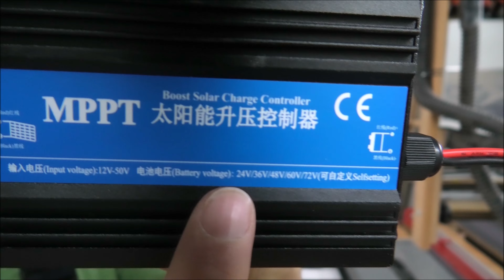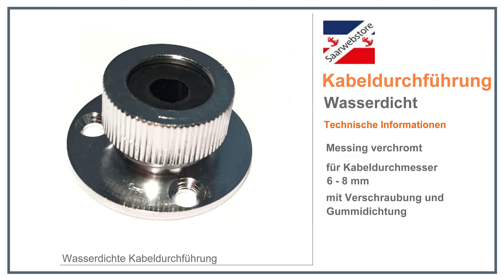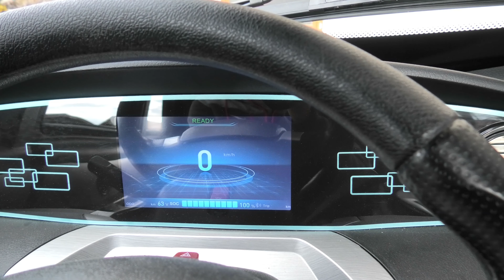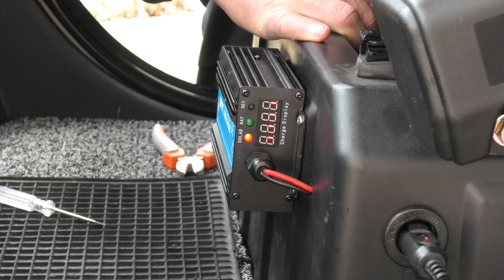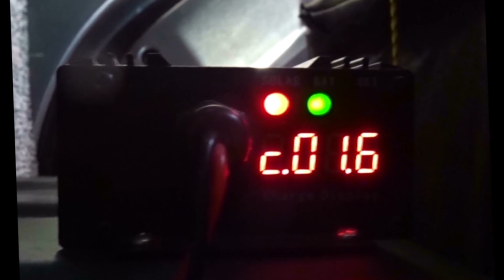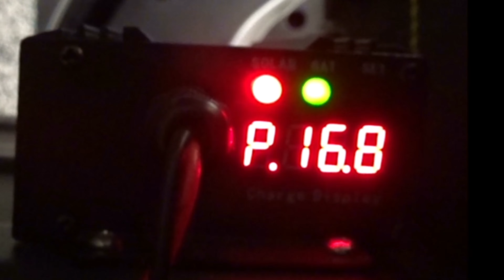🟡 Sonnenenergie 🔅 für unseren M1 (NELO 4.1) 🚗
den  Einbau einer Mini Solaranlage in- und auf unseren kleinen Elektroflitzer
Den Tipp dazu bekamen wir von Stefan H., einem anderen ECONELO - Fahrer, der ein deutlich größeres Panel auf seinen F1 gebaut hat und uns diesen sensationellen Laderegler zeigte.

Folgende Komponenten wurden verbaut:
- Monokristallines 60W Solarmodul, 70 X 51 cm
offensichtlich gibt es das von uns verbaute Modul leider nicht mehr, hier vielleicht eine
Alternative:
(auf jeden Fall sollte es die Größe 70 X 51 cm haben, das passt genau auf das Dach )

- 300W Solar Laderegler

- DekaSeal 8936 Dichtungsmittel

aus dem örtlichen Baumarkt
- Lüsterklemmen
- Kabel
- Schrauben, - Federringe, - Unterlegscheiben, - Muttern und - Winkel
  ( alle Teile in Edelstahl )

alles zusammen knapp unter 100,- €
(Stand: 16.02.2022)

Hier noch eine Bilanz, Stand: 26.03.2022:
nachdem wir jetzt schon seit etwas mehr als eine Woche strahlend blauen Himmel und Sonnenschein ☀ohne auch nur ein Wölkchen am Himmel haben,
haben wir das Mobil tagsüber immer raus in die Sonne gestellt.
Wir sind seit der letzten Ladung an der Steckdose 🔌 jetzt schon etwas über 45 Kilometer gefahren
(also immer wieder nur Kurzstrecken 5-10 km) mit längeren Standzeiten dazwischen
und starten dabei immer zwischen 90 und 100% und kommen mit 60 - 75% Ladung wieder an.
Wir hätten selbst nicht geglaubt, dass dieses kleine Panel so viel Leistung und damit eine tatsächlich deutlich sichtbare Ladung bringt, was allerdings auch dem wirklich sensationellen Laderegler zuzuschreiben ist.
Wie gesagt das war jetzt bei täglich ca. 8 Std. ungetrübte Sonneneinstrahlung,
allerdings auch im März, bei immer noch relativ niedrigem Sonnenstand.
D.h. wir versprechen uns im Hochsommer noch mehr Effektivität.
Soll heißen, diese Investition und Bastelarbeit hat sich auf jeden Fall gelohnt !
(Allerdings darf man das trotzdem nicht in Heller und Pfennig gegenrechnen,
denn um die knapp 100,- € Materialkosten bei den geringen Stromverbrauchskosten zu amortisieren, dauert es einige Jahre)

zusammenfassend kann man sagen,
je nach Jahreszeit (also Sonnenstand) und Dauer der Bescheinung des Panels,
sind etwa 4-10 Kilometer pro Tag zusätzlich mit der Solaranlage erreichbar !

mehr zu unserem M1 gibt es auf unserer Internetseite